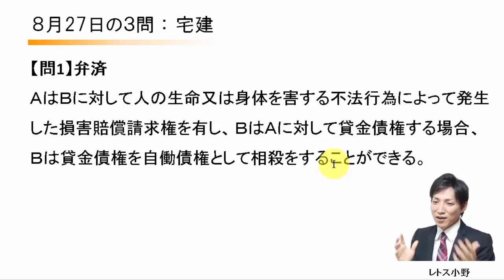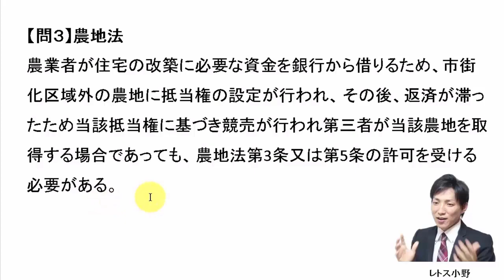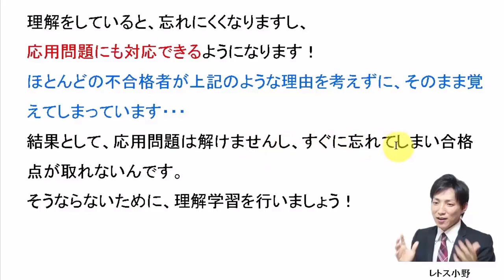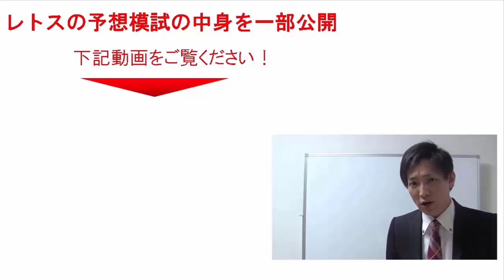【宅建過去問】8月27日の３問【レトス小野】宅建過去問解説